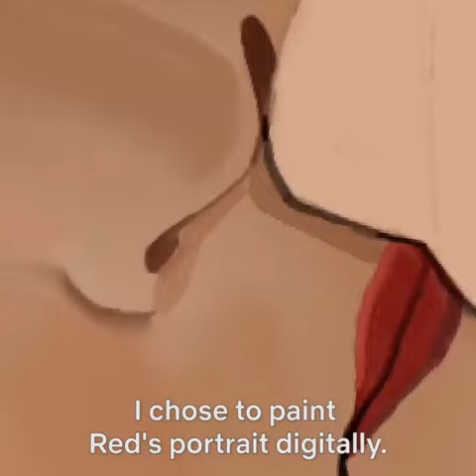The Artists Behind The Season 7 Art | Orange Is The New Black